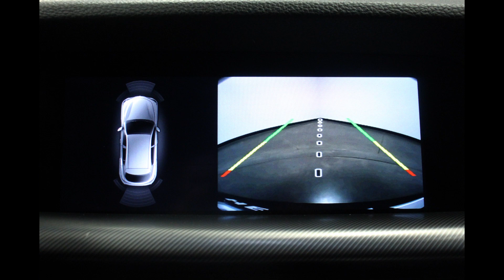2019 Alfa Romeo- ZASPAKBN1K7C49568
Come check out this 2019 Alfa Romeo at Heller Motors in Pontiac, IL!